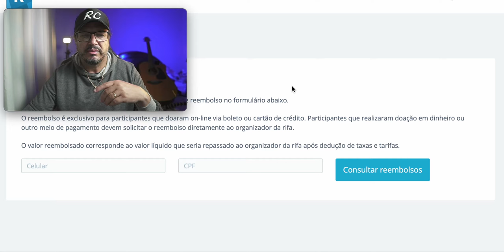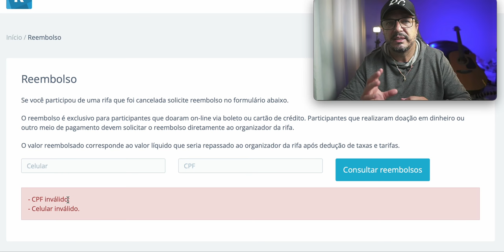CANCELADA A RIFA DO DELL G5 PLACA NVIDIA 2060 - 16 GIGAS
Infelizmente tive que cancelar a RIFA por dificuldades na venda dos números, peço desculpas para aqueles que compraram números, mas como nao estava conseguindo vender tive que cancelar, segue maneira de como solicitar seu reembolso.